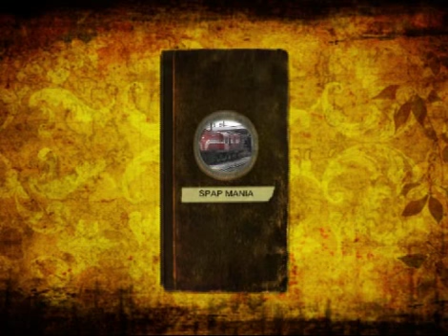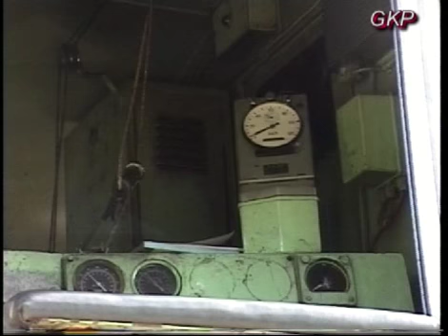SPAP MANIA ose narrow gauge Part 1